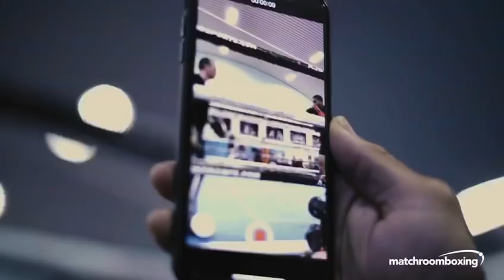Anthony Joshua UK media workout (Andy Ruiz fight)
World Heavyweight Champion Anthony Joshua goes through his paces in front of the U.K. media before flying out to the U.S ahead of June 1’s fight against Andy Ruiz Jr.